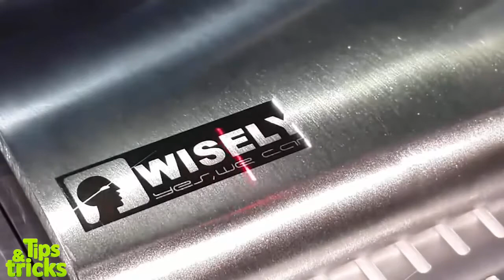OMG 106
On our Tips & Tricks channel, you will find the most nifty and unusual life hacks, testing hacks, experiments, and creative ideas to make your life easier. We’ll also show you unique and fun ways to entertain your friends and classmates, along with great school pranks. And we’ll help you with room organization, DIY room décor, beauty & makeup, and great back-to-school ideas.

Life Hacks  | Tips & Tricks
In this section you will see the most useful, simple and interesting life hacks, which will simplify your life and help you to get things done quickly and efficiently. Get DIY hacks, simple life hacks, bed hacks, testing hacks, and great ideas for room organization. Everything you need to know is here!

Culinary | Tips & Tricks
If you want to learn how to make quick, healthy, tasty meals and surprise your friends with your culinary prowess, then subscribe to the Tips & Tricks channel and watch our cooking videos. We’ll show you the top 5 quick and healthy breakfasts, great school lunch ideas, and homemade meals that are delicious and easy to make.

Fashion and Beauty | Tips & Tricks
We’ll give you step-by-step instructions on how to match clothes and put together great outfits, how to make clothes yourself, and easy makeup tutorials. On the Tips & Tricks channel you’ll find a lot of beauty life hacks and great advice on how to look your best.

DIY Tips & Tricks
If you want to surprise or prank your friends or would like to make something beautiful and stylish for yourself, then you need to subscribe to the Tips and Tricks channel. We’ll show you how to decorate your home yourself, how to prank your friends and classmates, and give you some great back-to-school ideas.
5 Best hacks with jeans. Tips and Tricks
Group